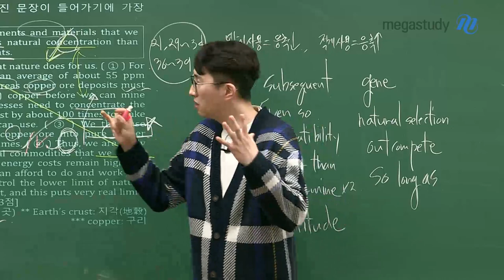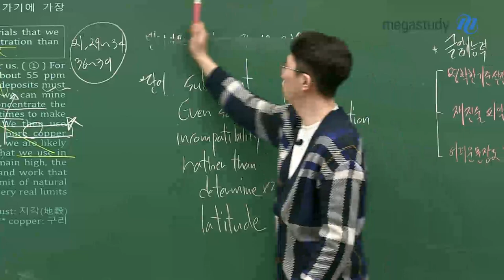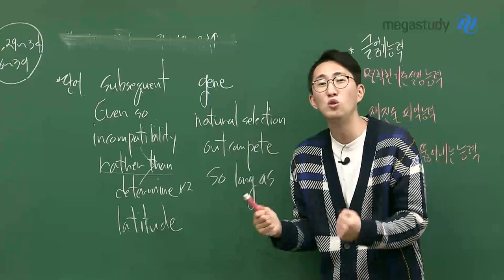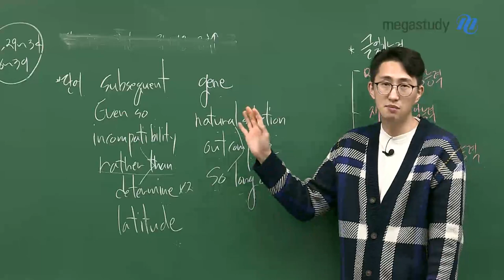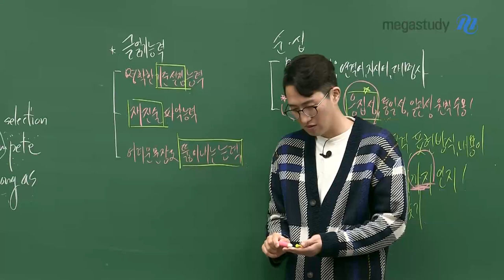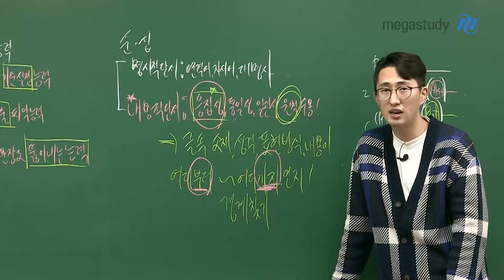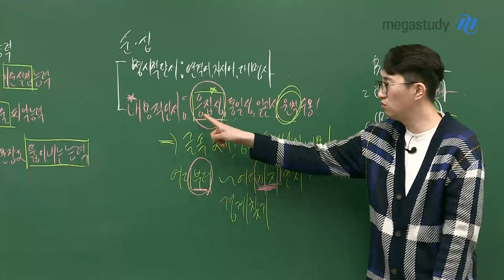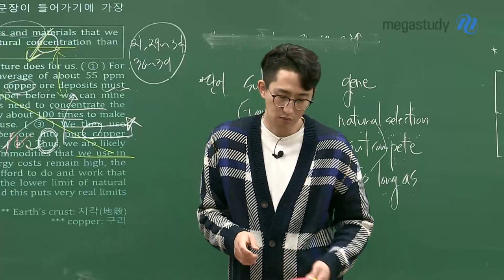[메가스터디] 영어 김지영 쌤 - 김지영쌤의 4월 학평 총평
여러분~ 먼저 드리고 싶은 말씀은
4월 모의고사 해설강의를 꼭 들으세요!

특히 21, 29~34, 36~39번 문제를
반드시 짚고 넘어가시길 바랍니다.

이번 4월 교육청 모의고사는 걱정스러움이 큽니다.
'수능에서 영어까지 발목 잡을 수 있겠구나' 하는

걱정을 확실히 들게 하는 모의고사였습니다.

앞으로 우리가 갖춰야 할 부분을 세 가지로 나눠서 말씀드릴게요.

1) 단어
- 단어의 기본적 의미뿐만 아니라 이를 활용하는 능력

2) 글 읽기 능력
- 명확한 기준 설정 능력
- 재진술 파악 능력
- 어려운 문장도 뚫어내는 능력

3) 순서/삽입
- 명시적 단서 찾기 - 연결어, 지시어, 대명사
- 내용적 단서 찾기 - 응집성, 통일성, 일관성 있는 원칙을 수용하는 능력

위의 내용을 명심하면서 해설강의를 꼭 본 후에!
다음 단계로 넘어가시길 바랍니다.

- 영어 김지영 선생님의 더 많은 강의 자료가 궁금하다면?